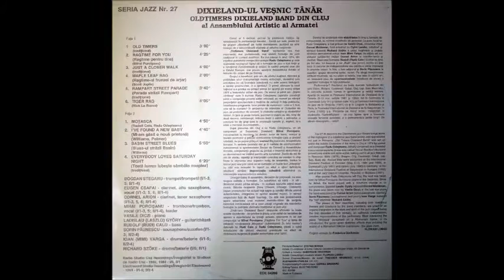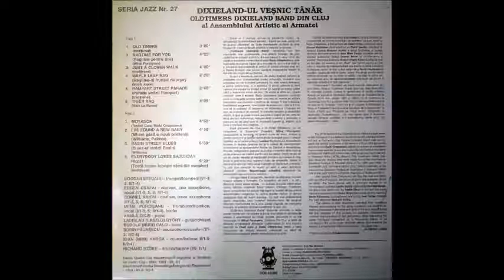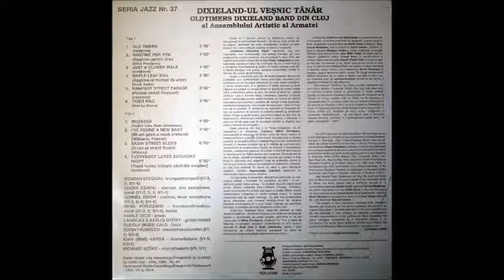Seria Jazz Nr.27 - Oldtimers Dixieland Band ‎– Dixieland-ul Veșnic Tânăr (full album)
Oldtimers Dixieland Band ‎– Dixieland-ul Veșnic Tânăr - Seria Jazz Nr.27

Label: Electrecord ‎– EDE 04286
Series: Seria Jazz – Nr. 27
Format: Vinyl, LP,12", Album
Country: Romania
Released: 1993
Genre: Jazz
Style: Dixieland, Ragtime

Credits:

-A1. Old Timers 3:00
-A2. Ragtime For You 4:25
-A3. Just A Closer Walk 4:00
-A4. Maple Leaf Rag  2:00
-A5. Rampart Street Parade  3:40
-A6. Tiger Rag 4:05
-B1. Moșasca 4:50
-B2. I've Found A New Baby 4:40
-B3. Basin Street Blues 5:50
-B4. Everybody Loves Saturday Night  6:20

Credits:

Bass – Rudolf (Rudi) Calo
Clarinet, Alto Saxophone, Vocals – Eugen Csapai (tracks: A1 to A3, A5 to B4)
Clarinet, Tenor Saxophone – Cornel Arion (tracks: A1 to A3, A5 to B4)
Drums – Ioan (Mimi) Varga (tracks: A1 to A5, B2 to B4), Richard Szöke (tracks: A6, B1)
Engineer – Alexandru Pârlea (tracks: A6, B1), Theodor Negrescu (tracks: A1 to A5, B2 to B4)
Guitar – Ladislau (Laszlo) György
Mastered By – Dorina Grosaru
Music Consultant, Liner Notes – Florian Lungu
Producer – Ștefan Bonea
Sousaphone – Sorin Păunescu (tracks: A1 to A3, B2 to B4)
Trombone, Vocals, Leader – Mihai Porcișanu (tracks: A1 to A3, A5, B1 to B4)
Trumpet – Bogdan Stegaru (tracks: A1 to A3, A5, B1 to B4)

Recorded At – Radio România Cluj - 1993
Printed By – Electrecord